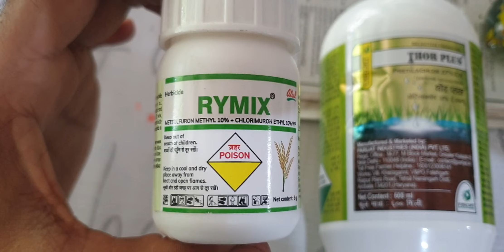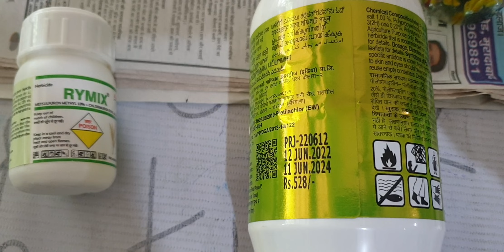dhaan ki phasal m sabhi kharpatbar ko control kren